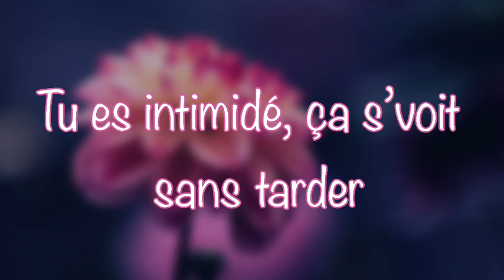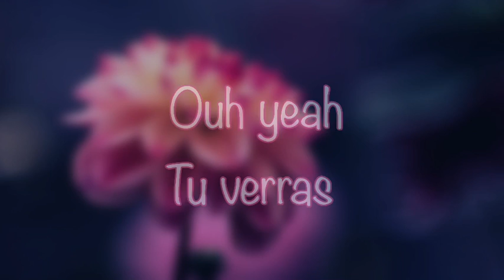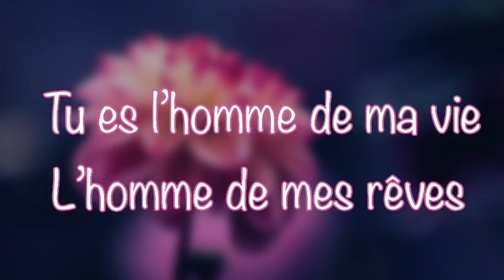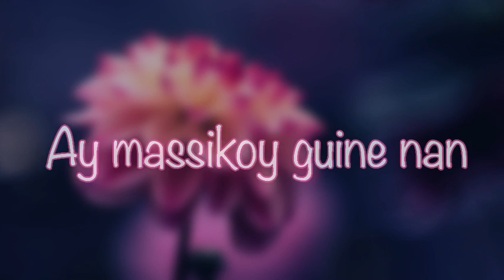Dj Master Taf feat Safiath Crush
Votre dj vous présente Ce son au rythme doux et apaisant intitulé crush avec la voix douce de Sahel Safiath Niger découvrez le titre : Crush